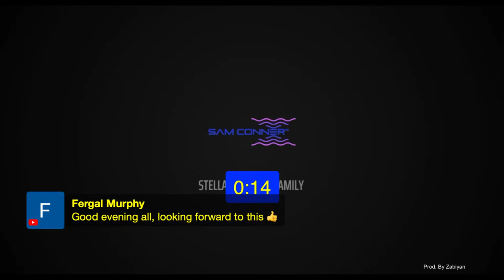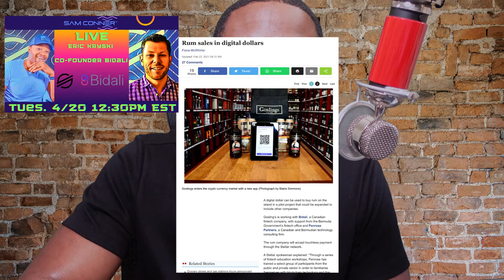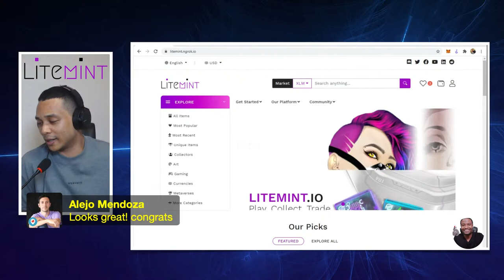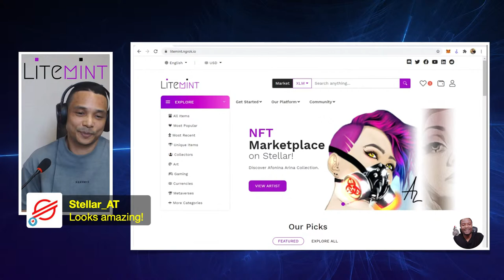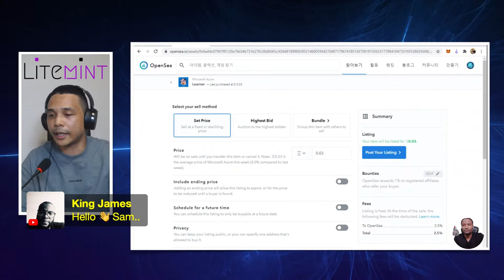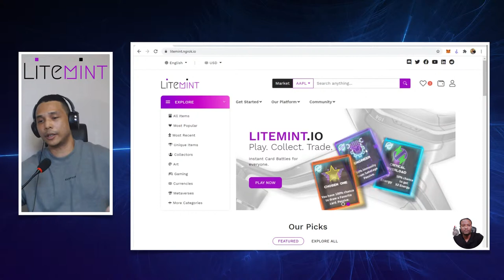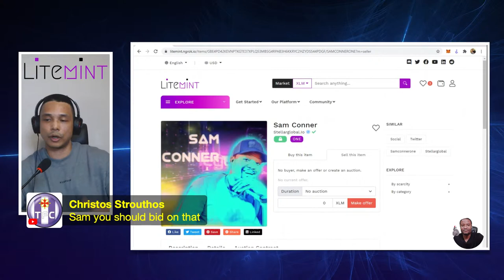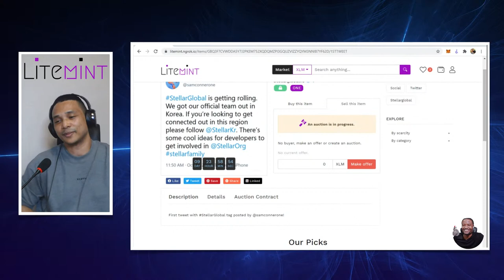LIVE Premier: NFT market on @StellarOrg! @LitemintHQ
Ceo of Litemint, Fred Rezeau, premiers the brand new NFT marketplace built right on Stellar!

Follow Sam Conner on Twitter @samconnerone

Follow Sam Conner on YouTube YouTube.com/c/samconner

Follow Sam Conner on Twitch Twitch.tv/samconnerxlm

Learn more about Stellar and the Stellar Development Foundation and on Twitter at @StellarOrg